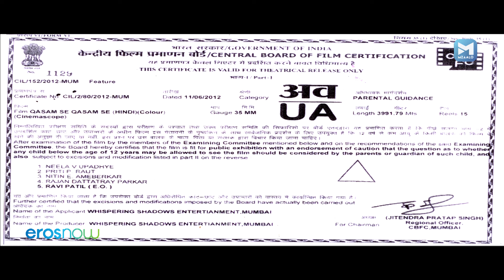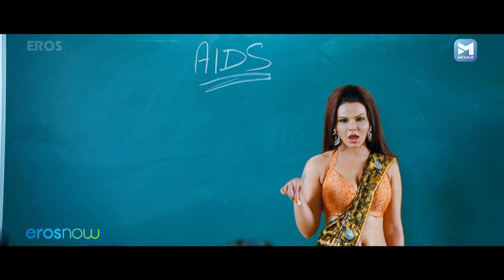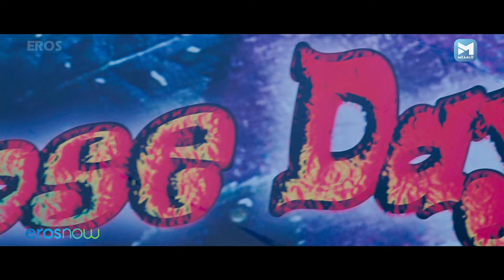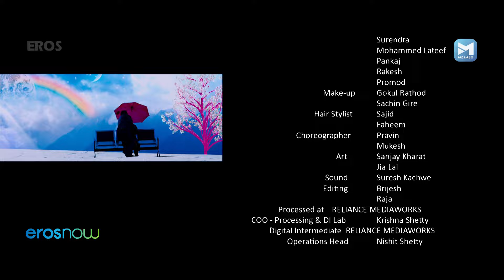Qasam Se Qasam Se (क़सम से क़सम से) Full Hindi Movie | Rakhi Sawant, Satish Kaushik, Mukesh Tiwari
The film is a love story between Rohan (Azim Rizvi) and Faith (Faith Mehra). Set in a college, Rohan's friend Vijay (Faraaz) ends up falling in love with the same girl as Rohan and all hell breaks loose. Rohan fights all odds possible to win his ladylove. He gets jailed, beaten up, humiliated, even labelled a terrorist but nothing comes in between the hero and the heroine. Vijay's father DCP Mahadik (Ashwini Kaushal) pulls all strings to nab Rohan. How the lovers come together after all odds is what follows through the rest of the plot.

Director: Ashfaq Makrani
Writers: Moauzzam Azam, Ravi Nazim, Hassan Rizvi
Cast: Faith, Farhan Satish, Kaushik